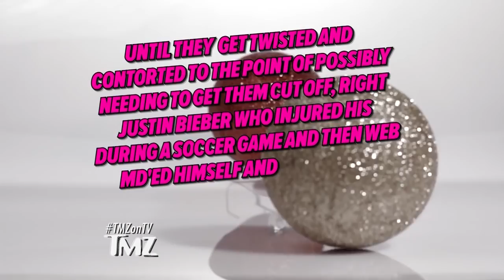Justin Bieber's Swollen Balls Land Him In The Emergency Room | TMZ TV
Justin Bieber went to the ER back in May fearing a soccer injury had caused one of his testicles to twist, and that triggered a nasty legal claim between the hospital and a fired employee.